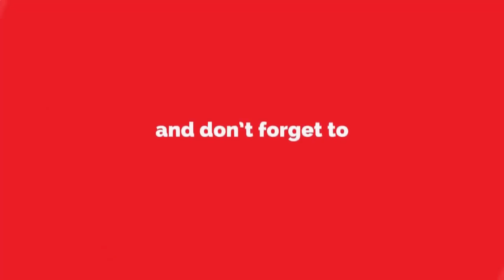'वसईत वीज जाणार नाही ?' ; महावितरणचे अधीक्षक अभियंता दिनेश अग्रवाल यांची खास मुलाखत पहा